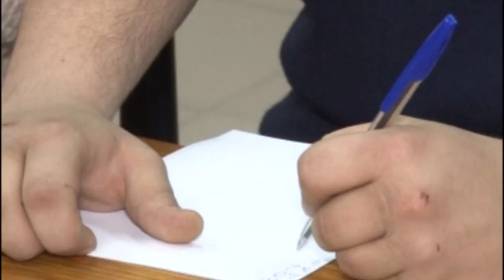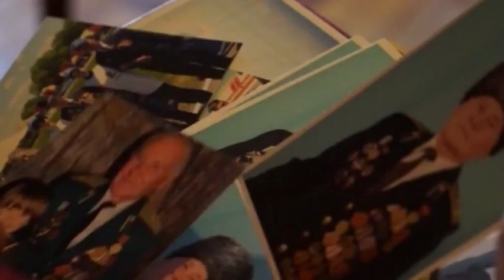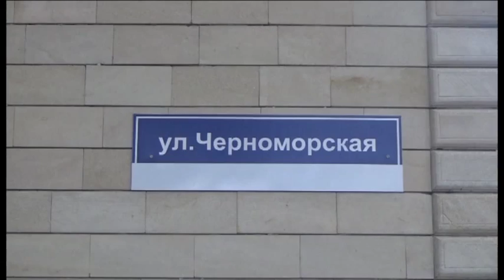Новости "Анапа Регион" от 19 января 2015 года